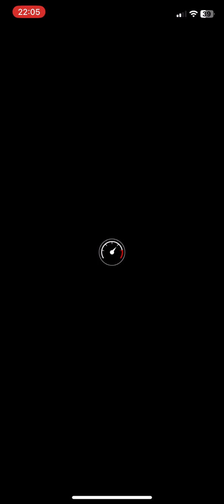Mario Kart Tour - Cat Peach Cup (Night Tour II) - #1463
This is a replay of the 2023 Night Tour.

Cat Peach Cup - Night Tour II.

Recording only in portrait mode. Editing done using YouTube Editor.

Recorded on iPhone xR, with iOS 17.3